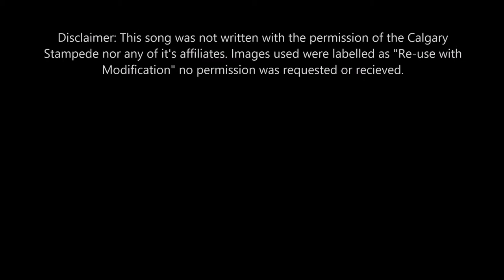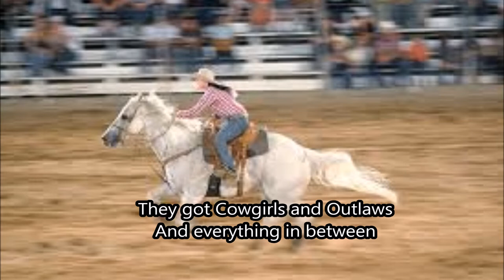Track 12: Cowgirls And Outlaws (At The Calgary Stampede)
Every year in Calgary we have a huge rodeo and fair called the Calgary Stampede. I wrote this song in 2012 inspired by it's 100 year celebration.